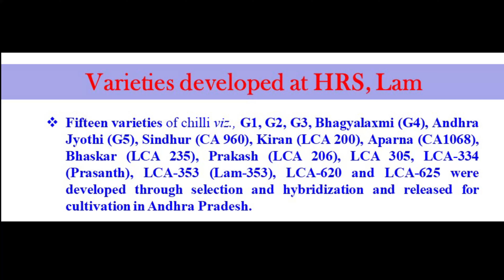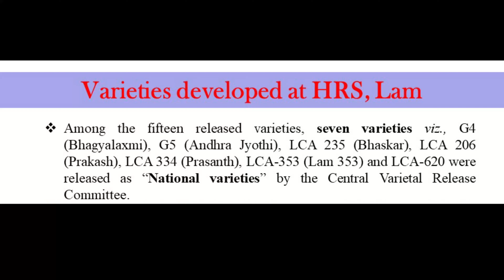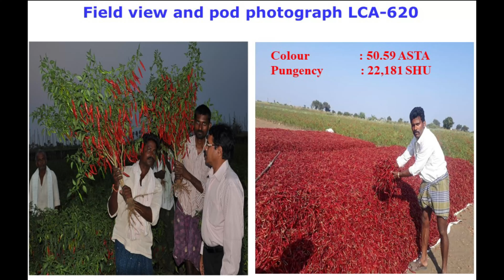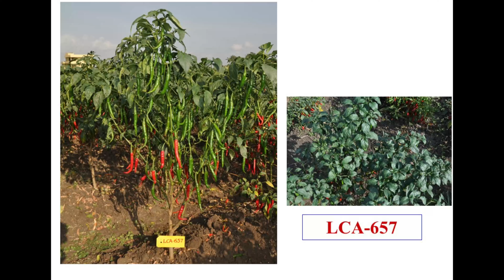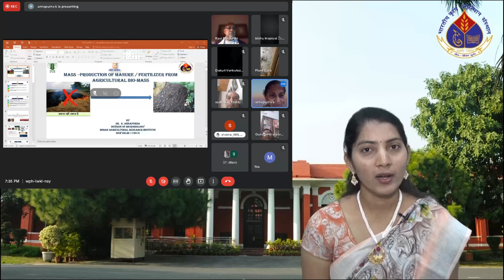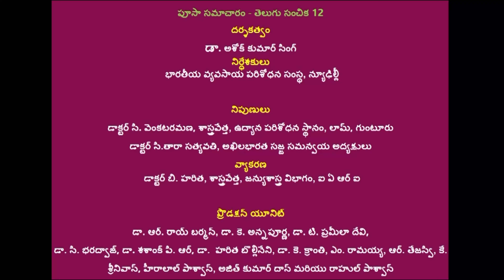పూసా సమాచారం తెలుగు ఎపిసోడ్ 12 Pusa Samachar Telugu Episode 12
IARI, Pusa, New Delhi, Pusa Samachar Telugu, Virus resistant varieties in Chilli, nutritional importance of millets, Pusa WhatsApp Salah, Weather forecast